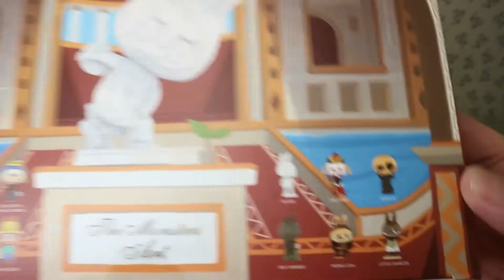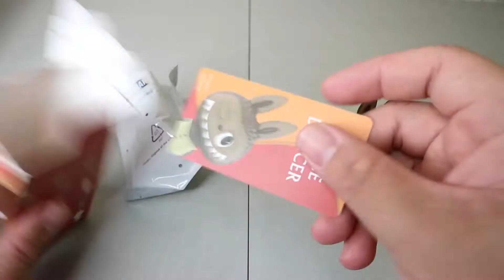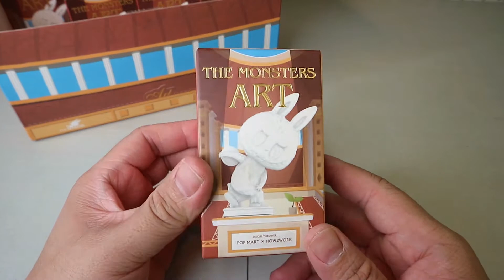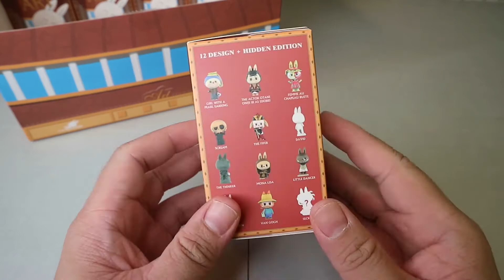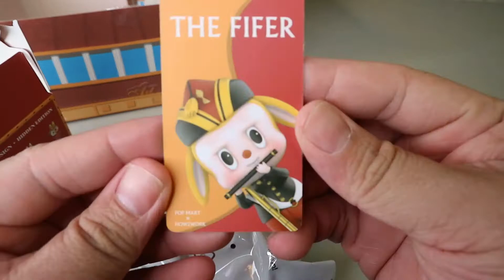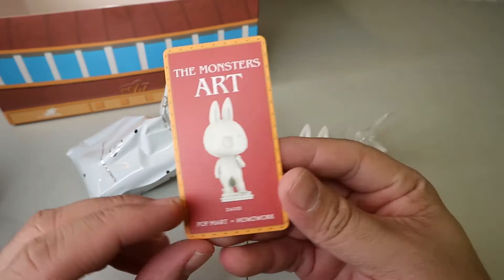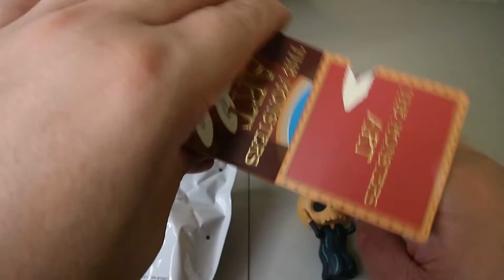UNBOXING THE MONSTERS ART SERIES POP MART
Pop Mart is a leading Art Toy brand in China that offer a mix of gift items and art toys with an emphasis on blind-box minis. I got this time the Pop Mart The Monsters Labubu Art Series and let's see what's inside the boxes. Enjoyed this video?